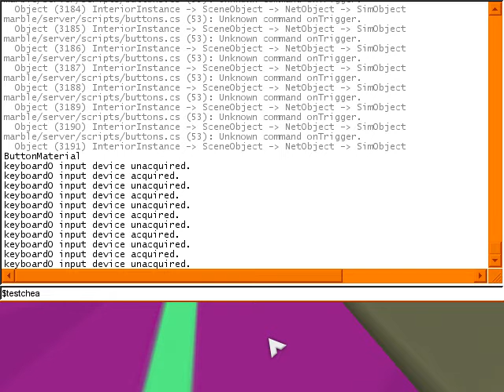Marble Blast Platinum - Ian and Pershingflames Base 2x "Updated"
I love this level so much because it lets me go down.